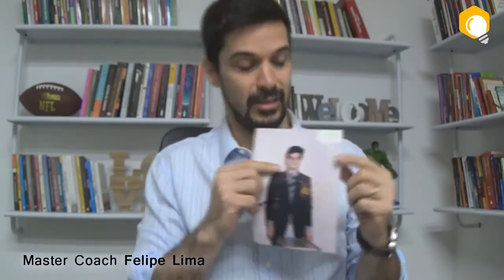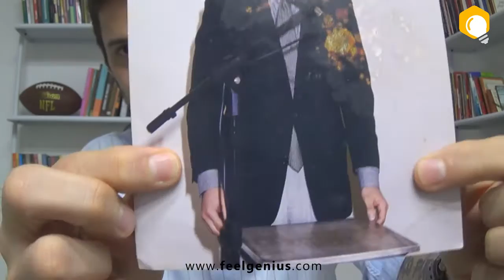Begin with the white belt l Master Coach Felipe Lima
SouGenius and Felipe Lima

The history of SouGenius and Felipe Lima are blended, it is almost impossible to separate one from the other.

Felipe was an average student during school time: had such difficulties to assimilate the subjects. Given this difficulty he had access to Technical Accelerated Learning - Mind Maps, Reading Dynamics and Memorization - which transformed his way to learn and remember.

With unparalleled progress that he had, Felipe began to educate people about those techniques. At the time, in 1999, he leased the office of his mother and ministered classes. There unpretentiously, the SouGenius, was borned.

Felipe began to be invited to prepare students in schools, colleges and preparatory courses. It was a real success! Here also began his career as a Coach.

The advent of internet has enabled the origin of SouGenius: a website that offers the courses and coaching services to improve any student and worker. Today, more than 15 online courses are offered and more than 5 Coaching process options are available.

Felipe Lima's Master Coach for Systemic Metaforum International, Petrobras Auditor and author of Mind Maps and memorization for exams and job contests.